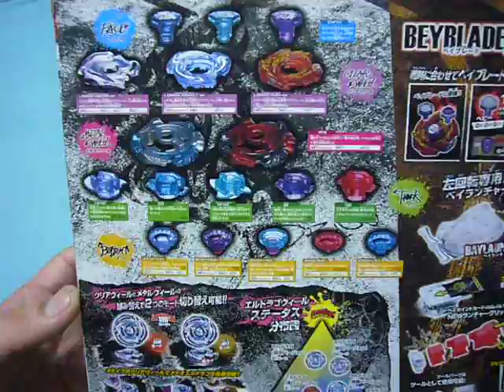Beyblade BB-98 Ultimate Reshuffle Set L Drago Version. ベイブレード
MetalFight Beyblade BB-98 Ultimate Reshuffle Set L Drago Version. kyuukyoku kaizou
タカラトミー　メタルファイト ベイブレード 究極改造セット エルドラゴ Ver.

Metal Fight Beyblade 4D
Metal Fight Beyblade Explosion